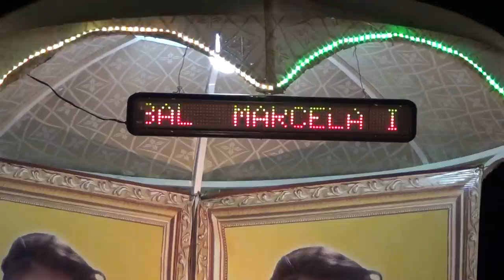Carroza Mis Chiquitita Barrio El Guayabal Quezalte 2014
Fotografía y video para cualquier evento social